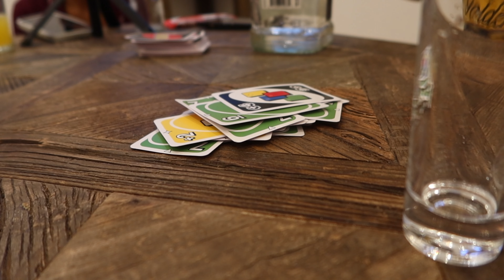The birthday trip that made it out the groupchat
hey y'all!

sorry to keep you waiting, but I'm back again with my birthday vlog.